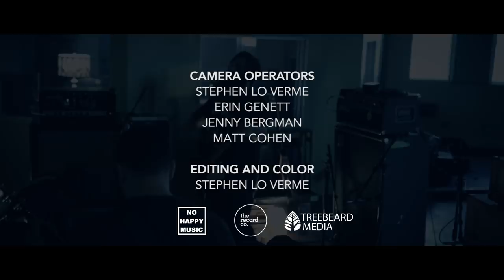Glacier - Though They Be Red Like Crimson, They Shall Be as Wool (Live in Studio)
Glacier's track "Though They Be Red Like Crimson, They Shall Be as Wool" performed live at The Record Co. in Boston, MA

Engineered by Jesse Vengrove and Corey Wade at The Record Co.

Assisted by Matt Cohen

Mixed and Mastered by Benny Grotto at Mad Oak Studios

Camera Operators Stephen Lo Verme, Erin Genett, Jenny Berman, and Matt Cohen

Editing and Color by Stephen Lo Verme

No Happy Music, The Record Company, Treebeard Media